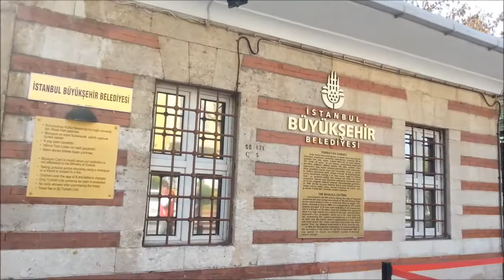My Movie Basilica cistern 2014